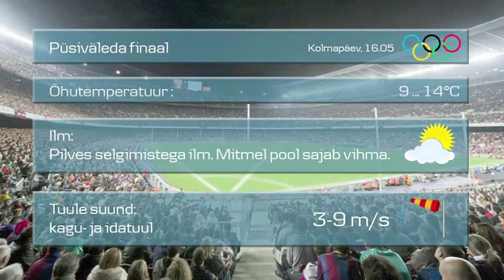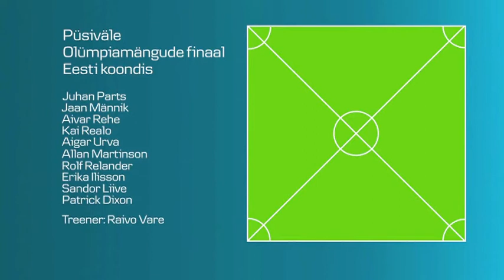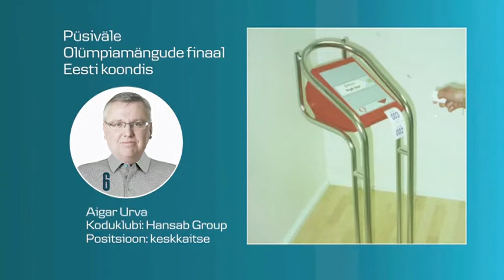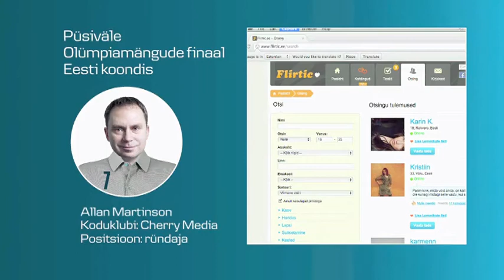Lembitu Kuuse avakommentaar Sampo Liidrite Foorumil 2012 PÜSI VÄLE!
Konverentsi saab sisse juhatada mitmel moel. Sampo Liidrite Foorumi teemad olid tänavu väledus, püsivus ja säästev mõttelaad. Need märksõnad on omased ka spordile ja seetõttu andis Lembitu Kuuse konverentsi sissejuhatusele ja esinejate tutvususele omalt poolt särtsu juurde!